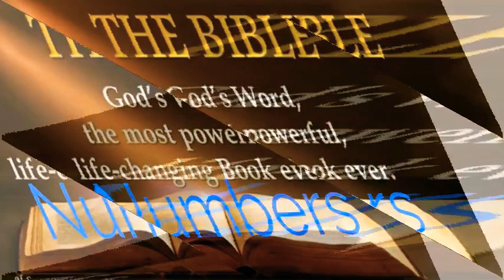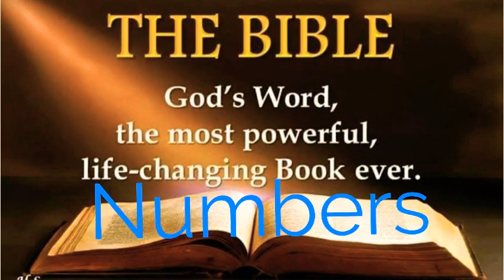Numbers English chapter 21 ➕ The Holy Bible ➕ Reshma Sharma Lautoka Fiji 🇫🇯 ➕